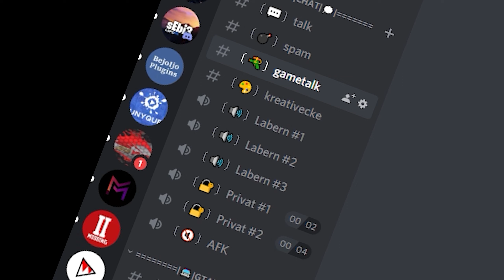Wir zerlegen die Jungs in Ihre Einzelteile - Alles kaputt mit Teardown